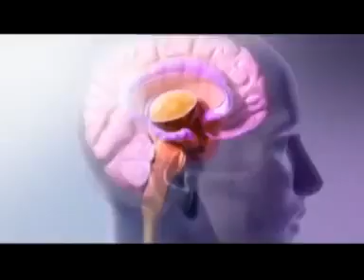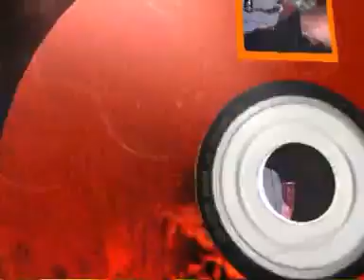Bible Nijamina Diva Grandham 5